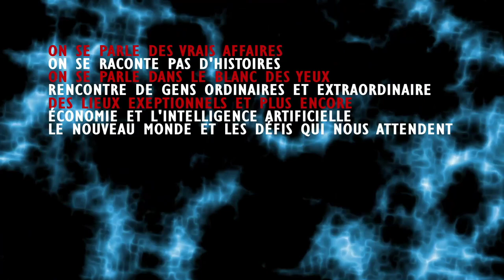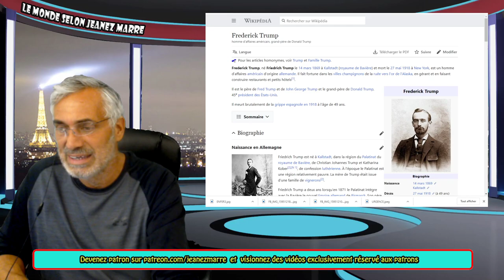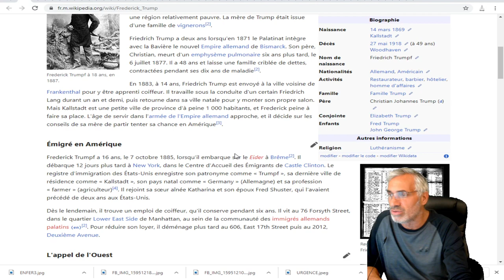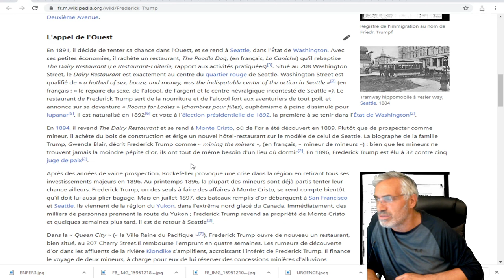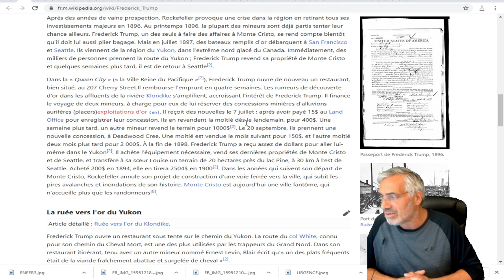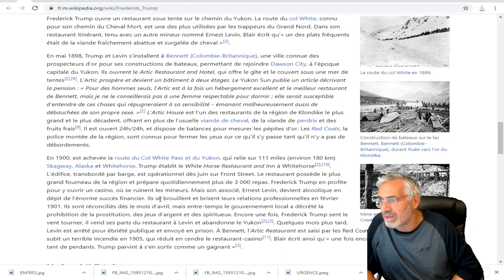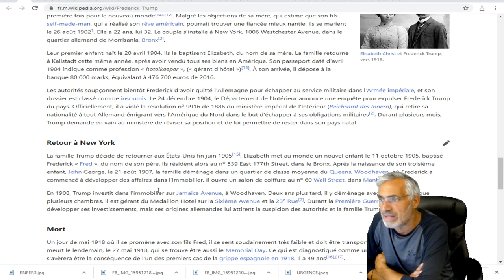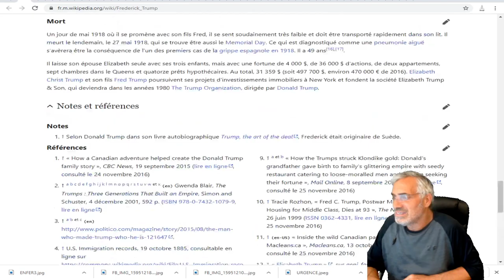CE QUE VOUS DEVEZ SAVOIR SUR LE GRAND PÈRE DE DONALD TRUMP;FASÇINANT !